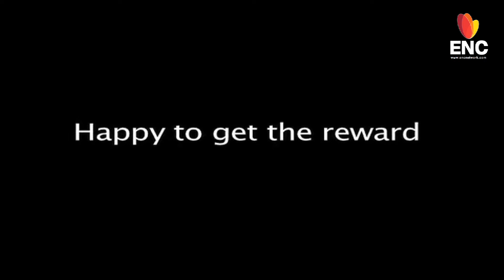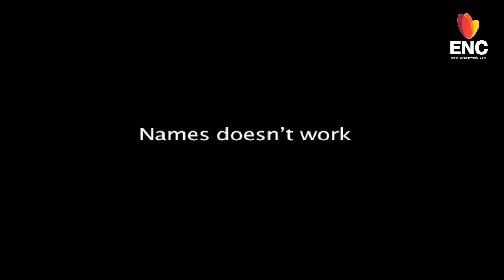EAGERLY WAITING FOR TERRY WALES SREEJESH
After winning the award of best goalkeep of the tournament in Asia cup in and rewarded by Hockey India, Indian goalkeeper PR Sreesjesh said that he is eagerly waiting for new head coach Terry Wales. And hoping for good experience from him.